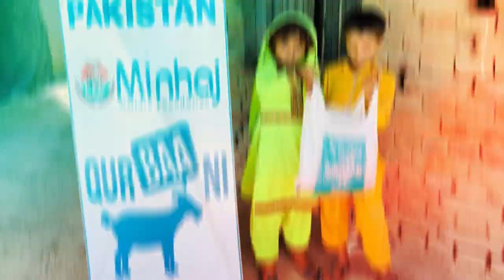An Evening with Muhammad Samie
With his soulful blend of classical qawwalis and vibrant melodies, Muhammad Samie has captured the imagination of the youth today. His nasheed and naats, sung in both Urdu and Punjabi, have been enjoyed by thousands because of his unique style that is both blissful and entrancing.

Now is your chance to meet a professor, a poet, a singer and of course a legend Muhammad Samie in person as he joins us for intimate gatherings across the UK. He will perform original tracks which are set to become instant classics.